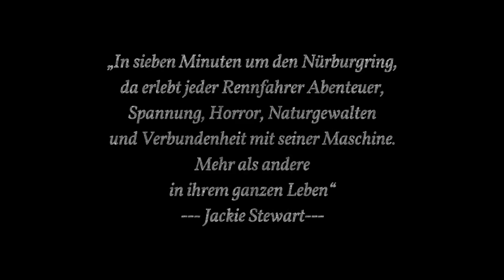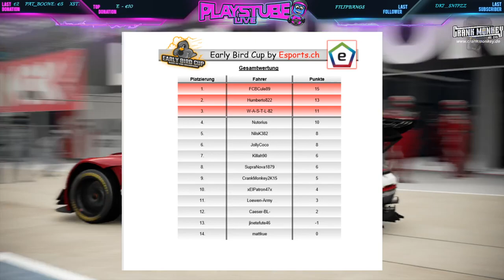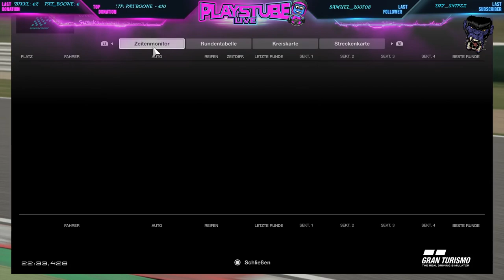Early Bird ROTC Lobby 2 # !Commands#